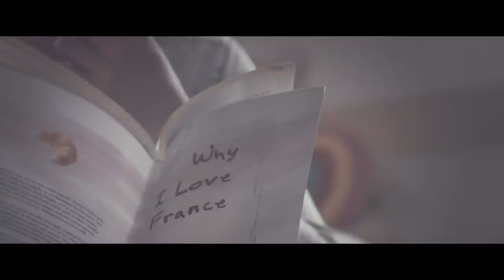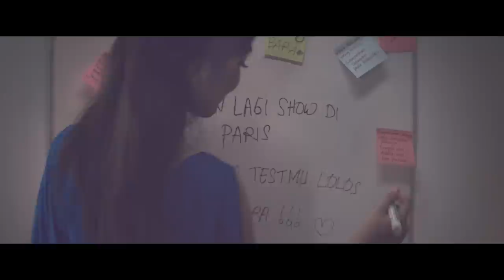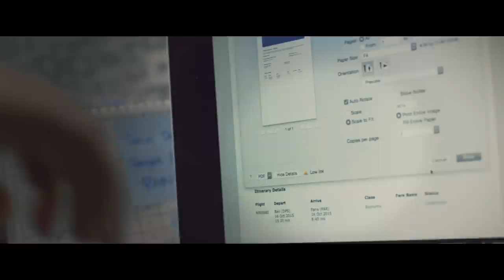EMONI - RINDU [Official Music Video]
EMONI and DENFILM PRODUCTIONS presents
"Rindu" our song from first album "Harmoni Nada Cinta"

Director : Ayu Pamungkas
Director Of Photography : Denny C
Line Producer : Yanistin P. Utoyo
Camera & Lighting Assistants : Damean Nada & Rizky Gatan
Make Up Artist : Dwi Marlinda
Documentation : Mang Bud
Tallent : Victor Satriawan (as Bara), Yunia Dian Priscilia (as Jingga), Cok In, Gung WS, Emoni

Thanks to:
Ida Sang Hyang Widhi Wasa (Tuhan Yang Maha Esa)
Gusman & Gus Tu as Villa's owner
Etnik Boutique
Ariant Jewelry
Prath Photography
Puri Nasurya
ISI Denpasar
AFENDS
MMW
Rich Stone
Ramay Resto
Raremoni (gung ws, momo, yoga adhitya, yogimertawiasa, tuadi bikul, esa jhonson, astawiguna, alit yudha)

dan semua yang mendukung pengerjaan video clip ini . .

S      U     K      S      M      A
- salam berjuta harmoni -